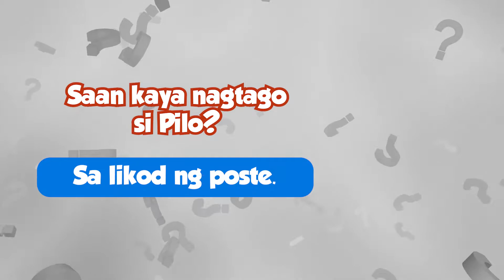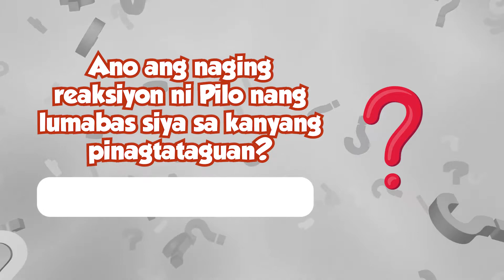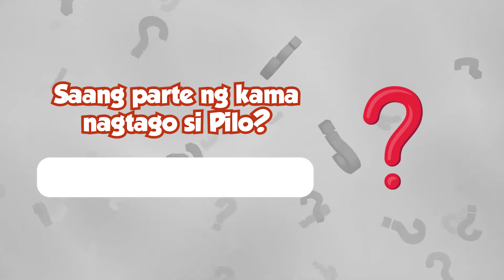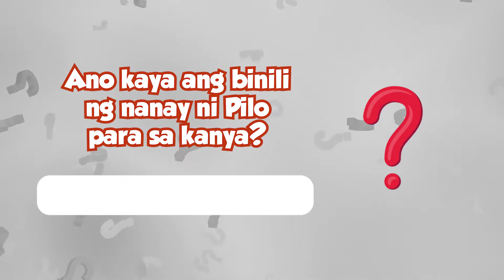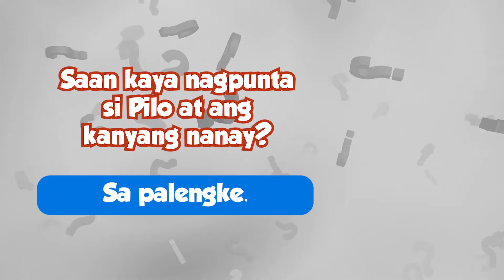KUWENTONG PAMBATA: Si Pilong Patago-tago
“Bulaga! Hindi ninyo ako nakita, ‘no?”
Hay, si Pilo! Mahilig magtago.
Hindi kaya siya napapagod sa ganitong paglalaro?

Based on the book "Si Pilong Patago-tago" by Kristine Canon, illustrated by Leo Alvarado, and published by Adarna House.

This storytelling video is the official entry for Pamantasan ng Lungsod ng Valenzuela's Sandosenang Libro (2021) event of the College of Education, Early Childhood Education Department.

Mahika Productions
- Abella, Jhon Eviric (Pilo)
- Bania, Alondra
- Checa, Mary Grace (Ate Bebeng)
- Gurrobat, Ianna Patricia (Merlat)
- Mateo, Rowela
- Mirabueno, Joyce Marie (Nanay)
- Ogatis, Rj John (Tatay/Kuya Rey)

Video Published and Edited by K38 Media

00:00 Production Logos
00:10 Bulaga!
00:36 Panimulang awit
01:41 Pagpapakilala
01:55 Kuwento
06:44 Pagwawakas
07:22 Pangwakas na sayaw